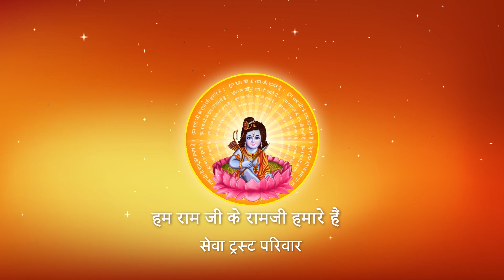Bhajan I Pujya Prembhushanji Maharaj I Durdin me hame tulasi aadhar mil gaye